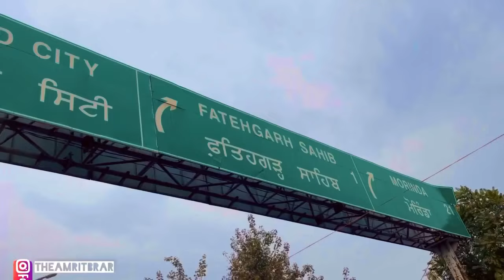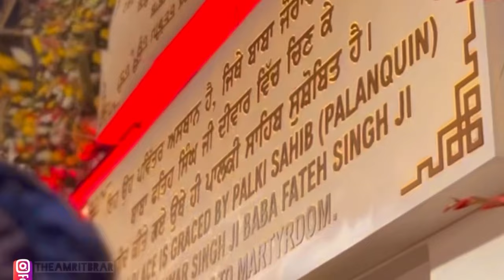Fatehgarh Sahib 🙏🏻❤️ | Att Jatt Sohi | Punjabi Vlogger | The Amrit Brar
Fatehgarh Sahib ( ਸਰਹਿੰਦ ) feat : Att Jatt Sohi